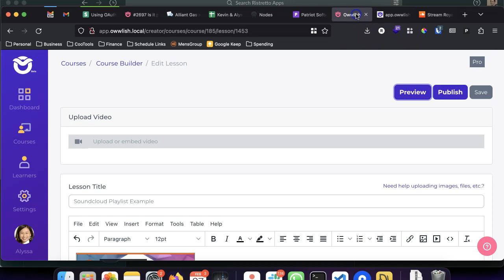Embedding a Soundcloud Playlist in your Online Course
In this tutorial, we show you how easy it is to embed a Soundcloud playslist in your Owwlish online course.